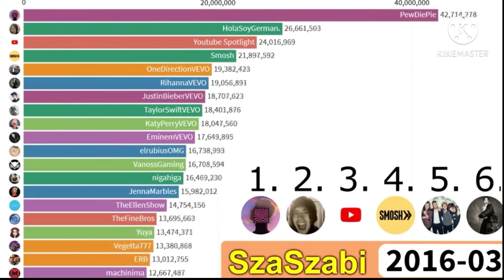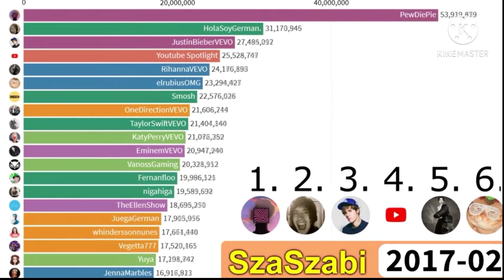T-Series Gas Gas Gas